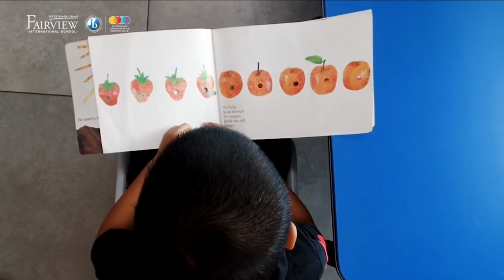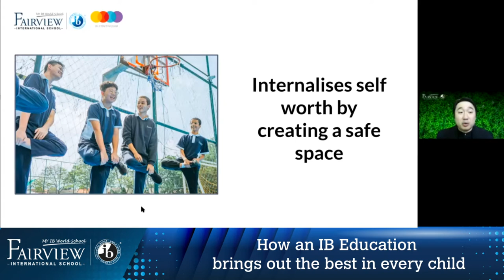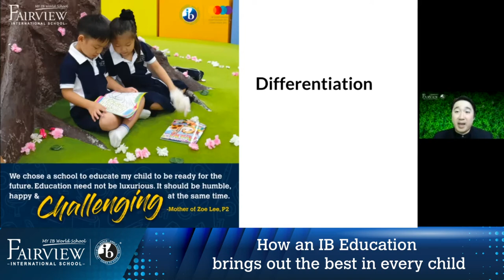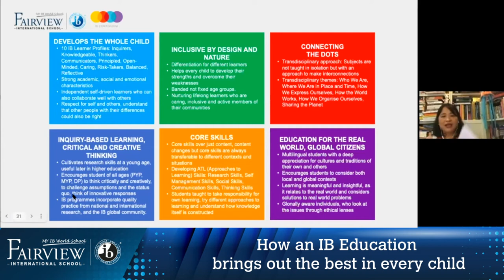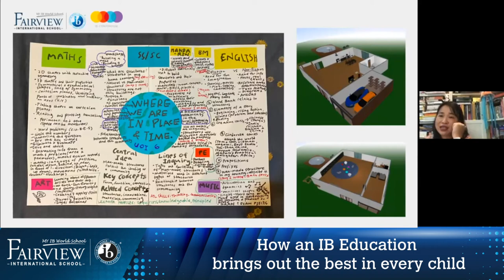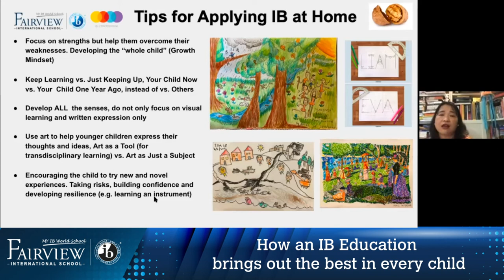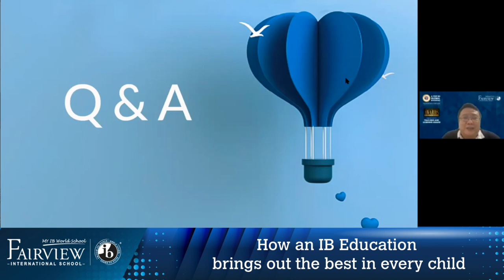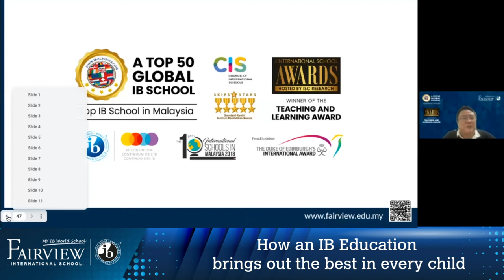How an IB Education Brings Out The Best In Every Child (3rd July 2021)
Inclusive education believes that every child can and will succeed, if they are nurtured in the right environment. Many schools, with difficult entrance exams choose an exclusive form of education and choose to serve the academically gifted. The IB programmes at Fairview International School are designed to be inclusive, to bring out the best in every child.

Join us in this talk, as Dr Vincent Chian, the Principal at Fairview KL and Mrs Li Hsian Choo, a parent and an inclusive advocate shares about how your child can benefit from the inclusive nature of the IB programmes.

This is Part 1 of 2, focusing more on the very young children aged 9 and below.